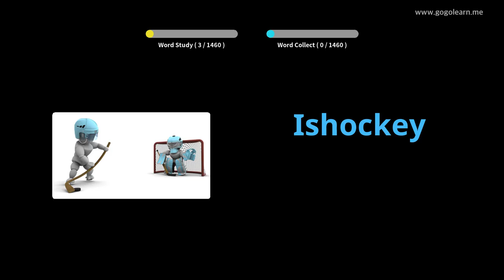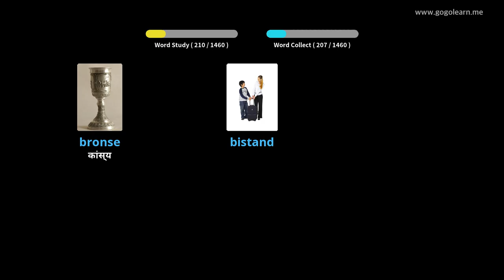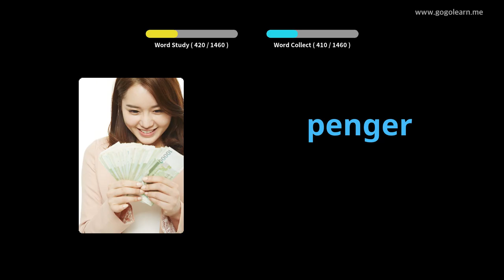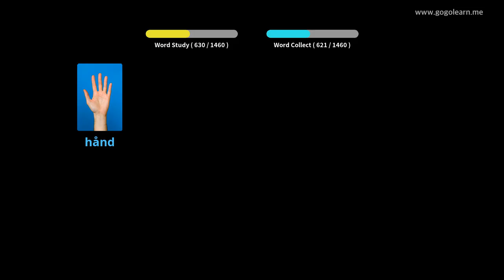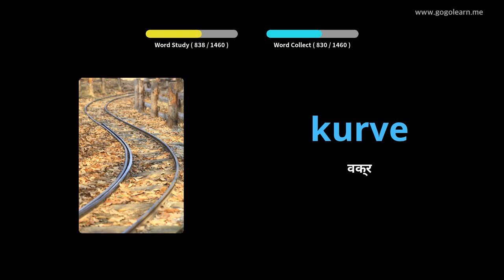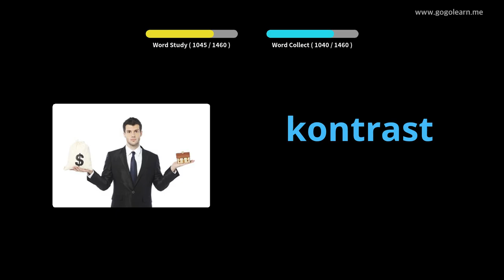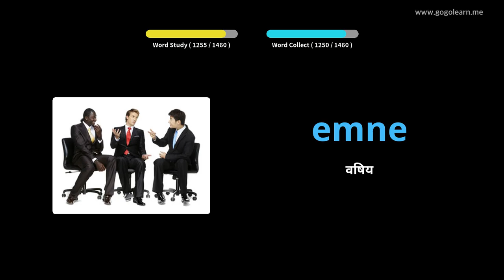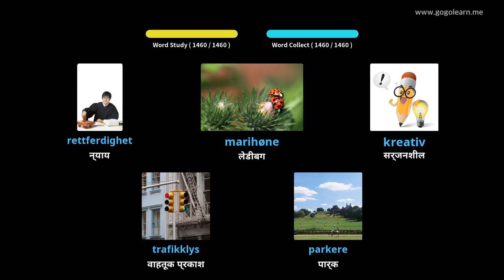नॉर्वेजियन शब्दसंग्रह मूलभूत | Golearn